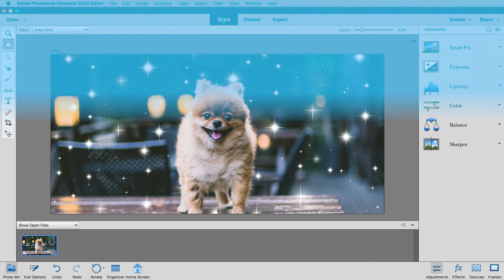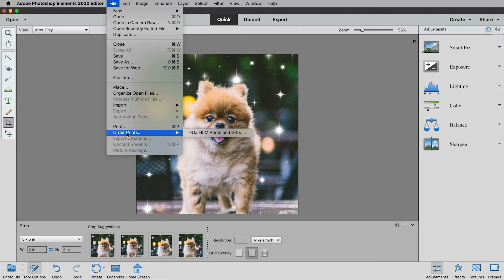DIY Photo Ornament: dazzle your holidays with a memory to treasure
Choose your sweetest moment—then make it sparkle with the Pattern Brush Guided Edit. Add your image to an adorable ornament, and tah dah! It’s time to decorate the tree. Check it out then try it free